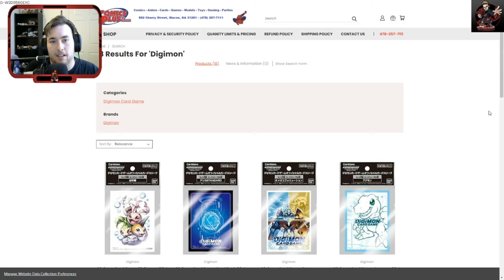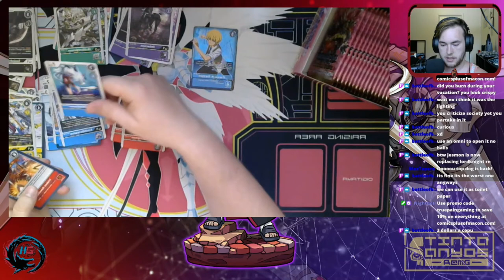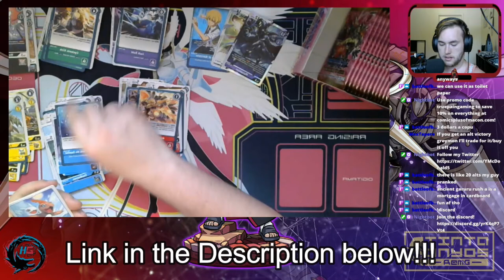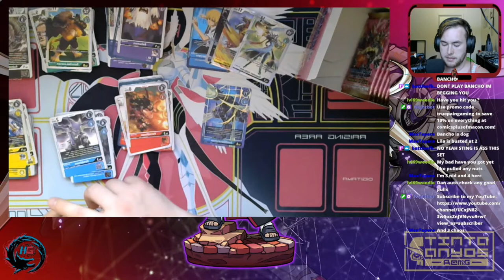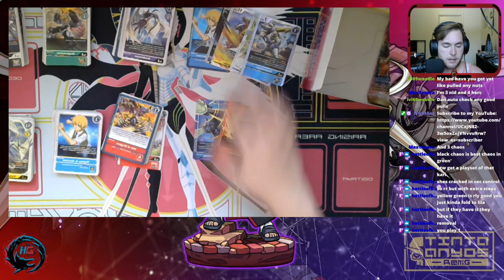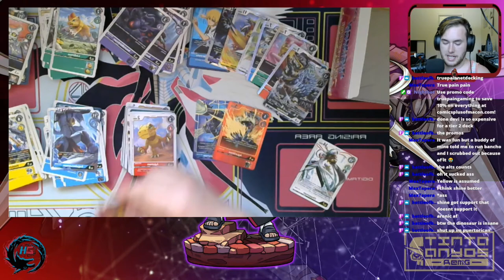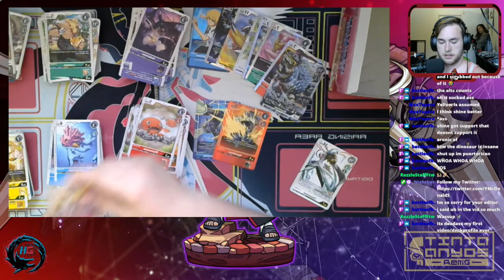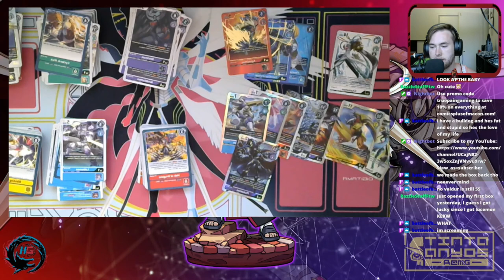Digimon BT4 Great Legends Booster Box Unboxing!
Comicsplusofmacon.com